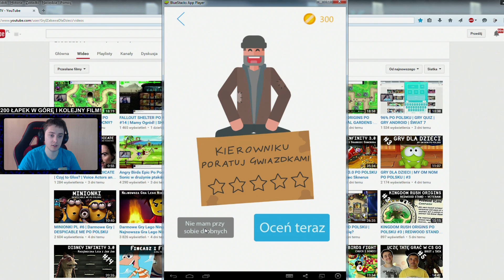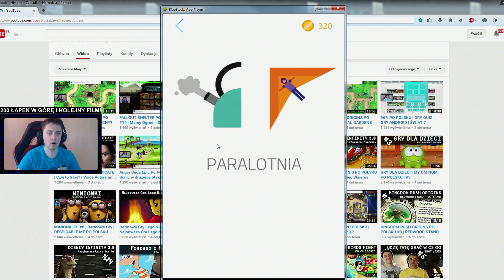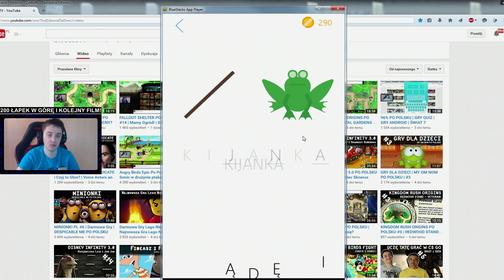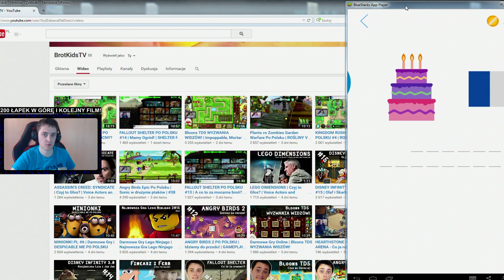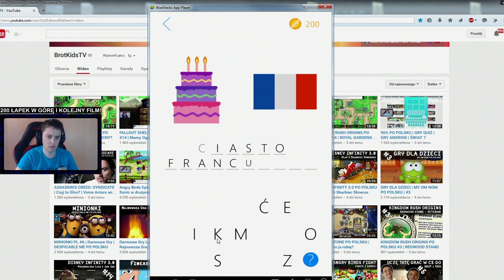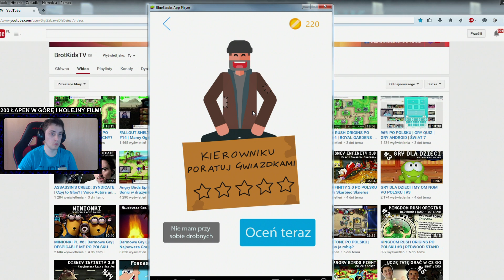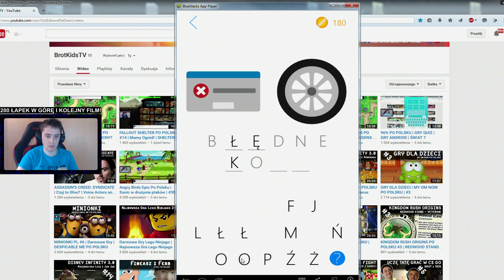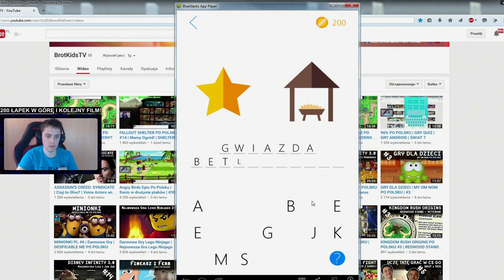ZGADNIJ CO TO? EMOJI PL | POZIOM 67 - 79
Zgadnij co to emoji pl Po Polsku to android gry i gry na telefon i gry rebusy.

Puzzle ► gry-puzzle.pl